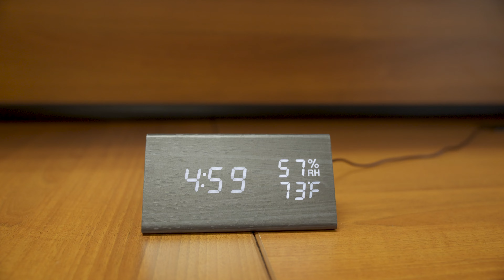Zgrill product promotion video